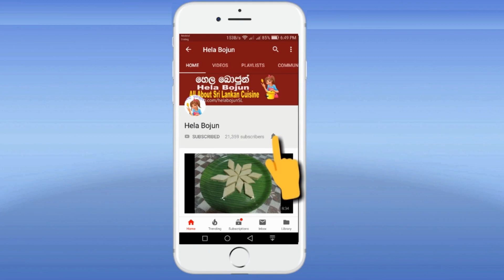ටේස්ට් එකට කඩල හදමු. Chickpea Stir Fry in Sri Lankan Style 🍽️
හෙළ බොජුන් ෆේස්බුක් පිටුව හා සම්බන්ද වන්න
කඩල 250
වියළි මිරිස් කරල් 5
කෑලි මිරිස් තේ හැදි 1
ලුණු
ලොකු ළුෑණු ගෙඩි 1
කරපින්චා
Ingredients
Chickpea 250 g
Big onion 1
Red chili flakes 1 teaspoon
Dry red chilies 5
Curry leaves
Salt to taste
Coconut oil